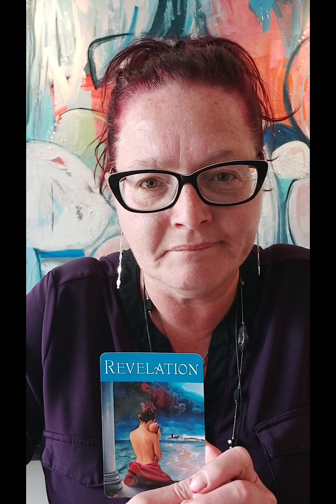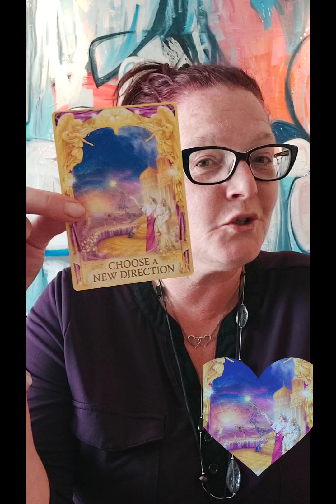What is the universe wanting you to know today.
Instragram: newfieinthecorner